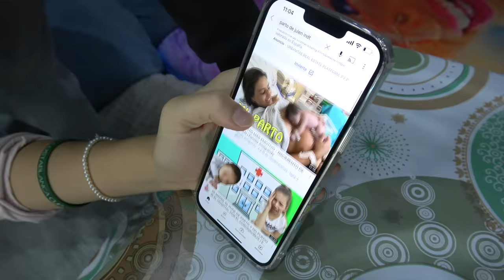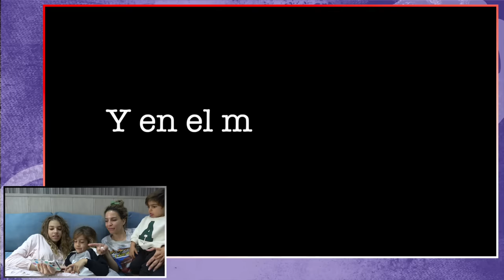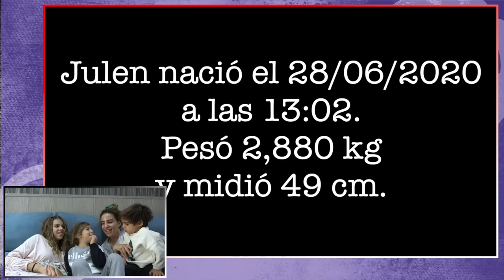REACCIONO AL PARTO DE JULEN CON MIS HERMANOS - NOS EMOCIONAMOS MUCHO JULEN LLORA / El mundo de Indy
¡Hola Amiguindys! en el vídeo de hoy reacciono al nacimiento de Julen con mis hermanos, Julen se emociona y llora. Espero que os guste muchísimo este vídeo, le deis un gran like y lo compartáis con todo el mundo para más apoyo. ¡¡¡OS QUIERO!!!